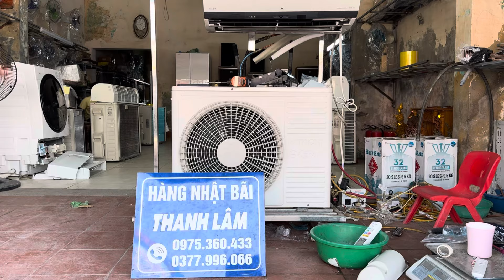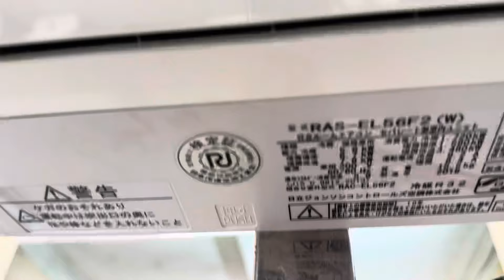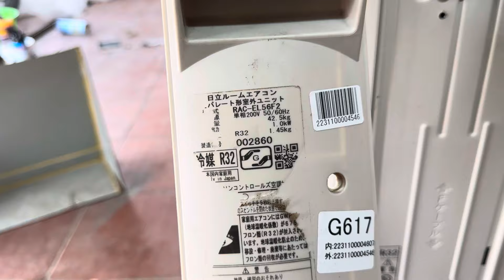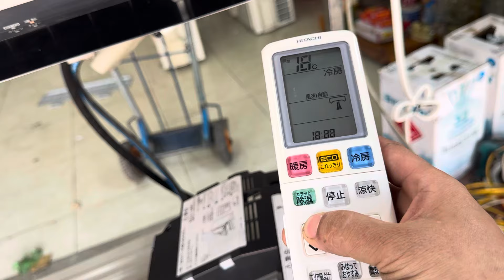ĐIỀU HOÀ HITACHI CAM EL56F2~22000btu, full chức năng đẹp như mới